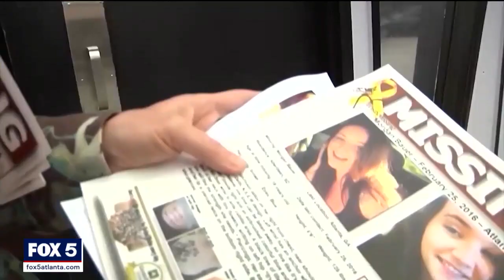Morgan Bauer disappearance: 2 arrests made | FOX 5 News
GBI agents were back in Porterdale on Monday afternoon investigating the disappearance of 19-year-old Morgan Bauer. Police arrested two suspects over the weekend in California and Illinois. Investigators charged one of them with murder.